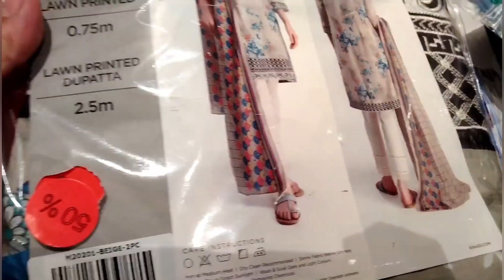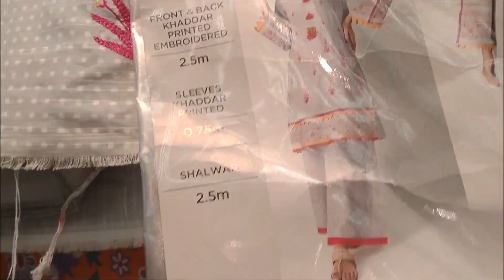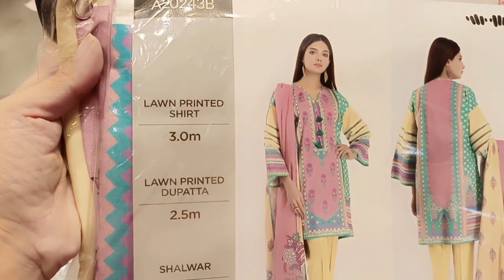Flat 50% Off Khaadi Winter Sale Collection 2020 | Latest Khaadi Sale Flat 50% 40% & 30% Off Articles